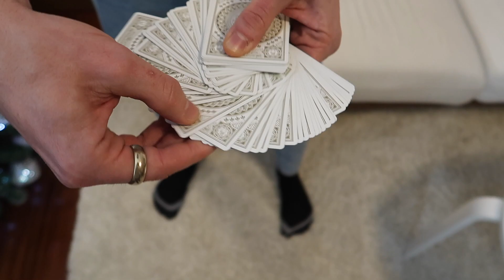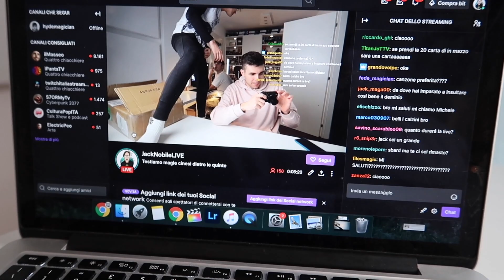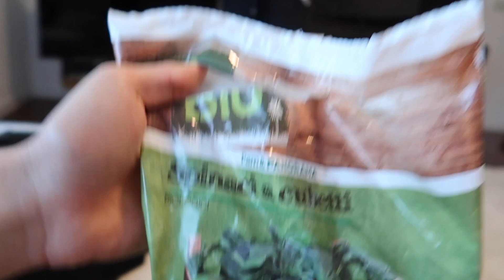VLOGGETTINOOO?? Video senza senso con Jack Nobile Hyde e Piti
Ciao raga, benvenuti in questo nuovo video senza alcun senso in compagnia di @JackNobileOfficial , @Hydemagician e @magopiti. Non ha senso ed è un pò sconnesso, ma spero possa farvi fare due risate ahahah

Il codice “SBARD95” non è più valido, ora per ottenere il 10% di sconto vi basterà usare il mio link che vi lascio qui sotto.